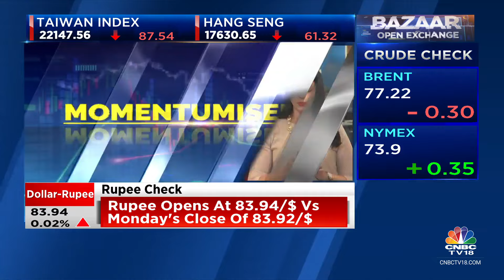Aegis Logistics Up 187% From Its 52-Week Lows, Co Reports Highest-Ever Volume In Its Q1 Earnings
Momentumisers | Aegis Logistics is up 187% from its 52-week lows. Company also reported highest-ever volume in its Q1FY25 earnings. Ekta Batra with the details.

n18oc_business